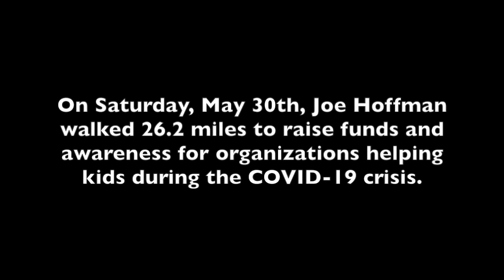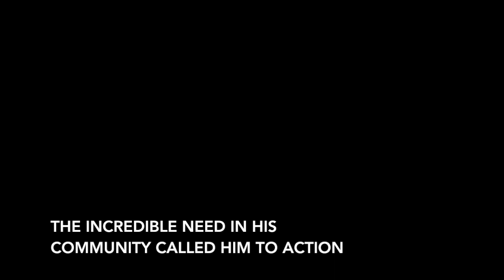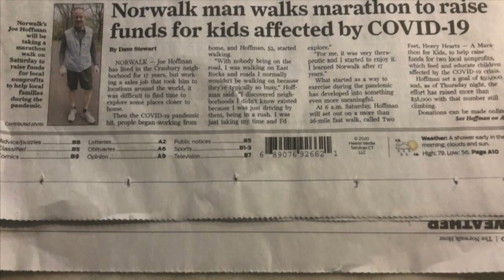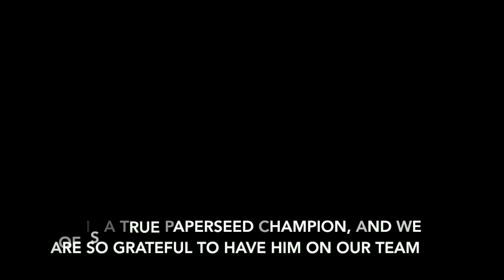Joe Hoffman's Marathon Fundraiser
In May of 2020, PaperSeed Board Chair Joe Hoffman challenged himself to fast-walk a marathon around his hometown of Norwalk, CT, to raise funds and awareness for nonprofits. 100% of funds raised will help kids stay fed and keep learning through the unprecedented COVID-19 crisis.